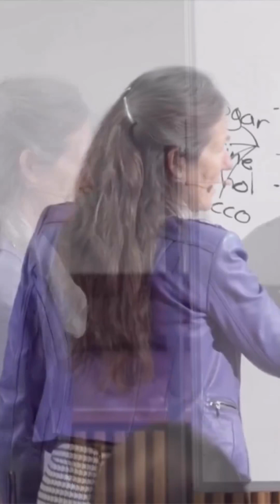Barbara O’Neill on Genetically Modified Food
Barbara O’Neill on GeneticallyModifiedfoods.

For more on GMO’s check out,

- Seeds of Death: Unveilling the lies of GMO’s
- GMO’s Revealed (9 Part Documentary Series)
- Seeds of Destruction by William Engdahl

You can be sure that the people at the top of the pyramid, such as the Big Biochemical executives, are aware of the harmful effects of GMOs. Ironically, Monsanto has a 100% organic food cafeteria at its headquarters! Why would it do this if GM food was really fine for us, as its propaganda spouts? In the context of the global conspiracy, GMOs are yet another plank in the agenda to weaken the population and destroy human health. A sick population is much easier to control than a healthy one.

Video found via @foundverity 🔄